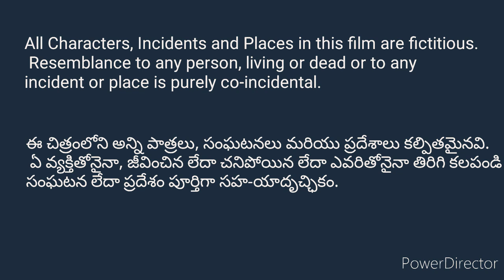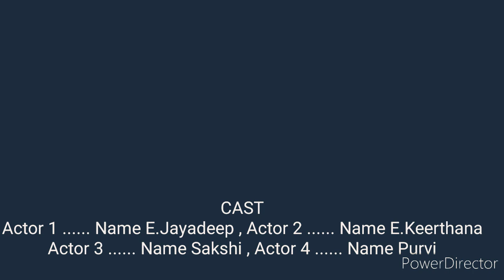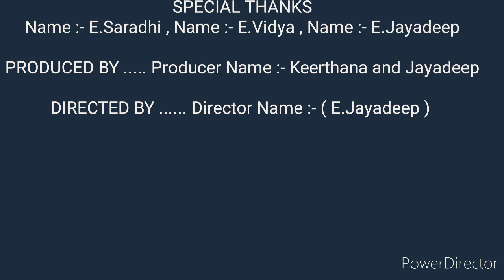The Blue Clip full movie in Telugu